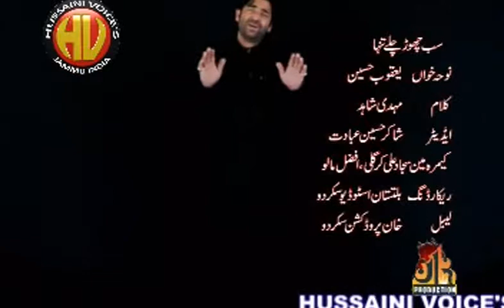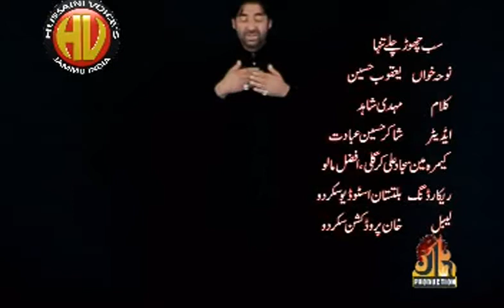Sab Chor Chale Tanha 2010|Yaqoob & Iqbal Hussain| only on Hussaini Voices India